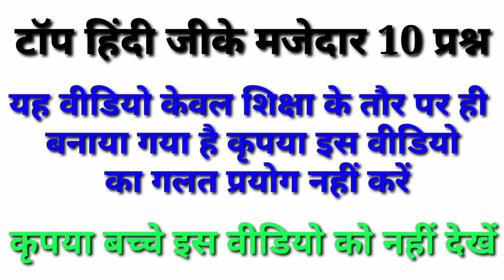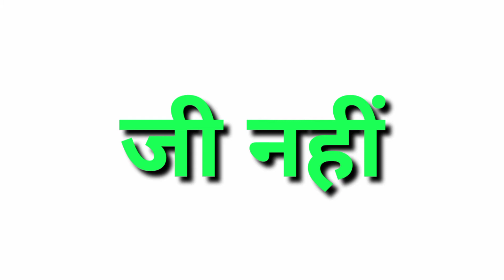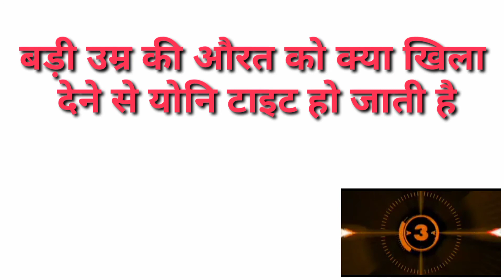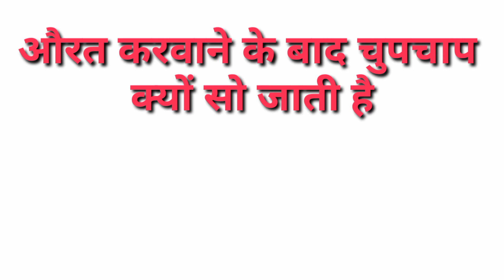gk,majedar sawal,creazy question IAS,IPS intervew me ladki se puche gaye sexy sawal,world gk.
gk,world gk,IAS,IPS intervew me ladki se puche gaye sexy sawal.